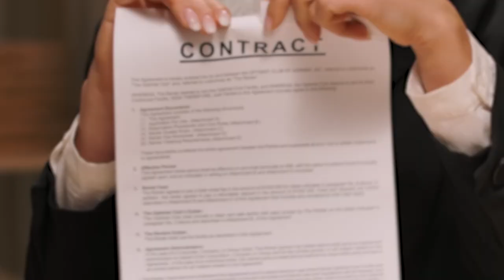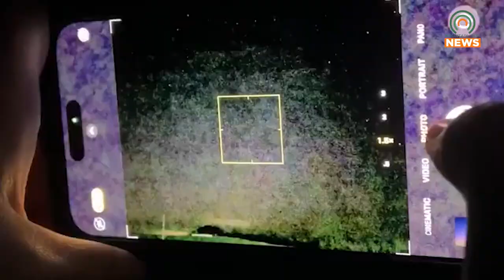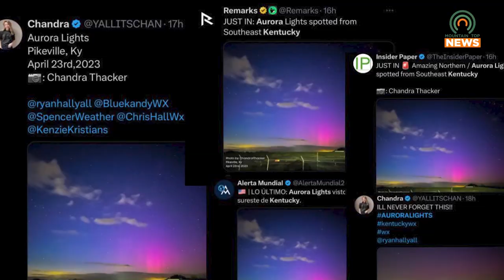Aurora Lights Captured in Eastern Kentucky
A Pike County local has a picture of the aurora lights in Eastern Kentucky.